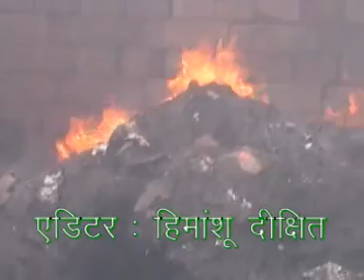फिरोजाबाद न्यूज़ थाना लाइनपार क्षेत्र राम नगर मै आज 10 बजे प्लास्टिक बनाने वाले गोदाम मै लगी आग